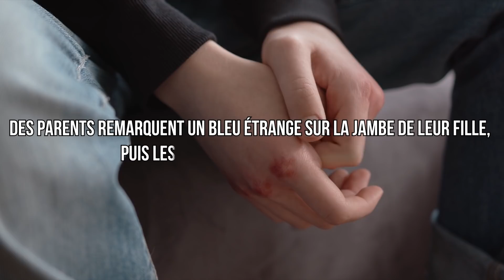Les Parents Remarquent Quelque Chose D'étrange Chez Leur Fille, Les Médecins Révèlent La Vérité...